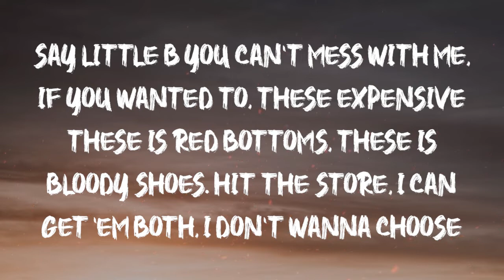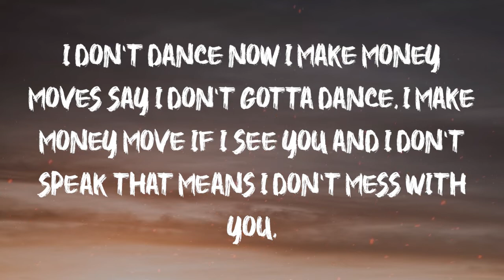Bodak Yellow - Zhavia (Lyrics)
Lyrics:
Said little bitch, you can't fuck with me
If you wanted to
These expensive, these is red bottoms
These is bloody shoes
Hit the store, I can get 'em both
I don't wanna choose
And I'm quick, cut a nigga off
So don't get comfortable
Look, I don't dance now
I make money moves (ayy, ayy)
Say I don't gotta dance
I make money move
If I see you and I don't speak
That means I don't fuck with you
I'm a boss, you a worker, bitch
I make bloody moves
Now she says she gon' do what to who?
Let's find out and see, Cardi B
You know where I'm at
You know where I be
You in the club just to party
I'm there, I get paid a fee
I be in and out them banks so much
I know they're tired of me
Honestly, don't give a fuck
'Bout who ain't fond of me
Dropped two mixtapes in six months
What bitch working as hard as me?
I don't bother with these hoes
Don't let these hoes bother me
They see pictures, they say, "Goals"
Bitch, I'm who they tryna be
Look, I might just chill in some Bape
I might just chill with your boo
I might just feel on your babe
My pussy feel like a lake
He wanna swim with his face
I'm like, "Okay"
I'll let him do what he want
He buy me Yves Saint Laurent
And the new whip
When I go fast as a horse
I got the trunk in the front
I'm the hottest in the street
Know you prolly heard of me
Got a bag and fixed my teeth
Hope you hoes know it ain't cheap
And I pay my mama bills
I ain't got no time to chill
Think these hoes be mad at me
Their baby father run a bill
If you a pussy you get popped
You a goofy, you a opp
Don't you come around my way
You can't hang around my block
And I just checked my accounts
Turns out, I'm rich, I'm rich, I'm rich
I put my hand above my hip
I bet, you dip, he dip, she dip
I say, I get the money and go
This shit is hot like a stove
My pussy glitter as gold
Tell that lil' bitch play her role
I just arrove in a Rolls
I just came up in a Wraith
I need to fill up the tank
No, I need to fill up the safe
I need to let all these hoes know
That none of they niggas is safe
I go to dinner and steak
Only the real can relate
I used to live in the P's
Now it's a crib with a Gate
Rollie got charms, look like Frosted Flakes
Had to let these bitches know
Just in case these hoes forgot
I just run and check the mail
Another check from Mona Scott
Don't get comfortable
I make bloody moves (bloody moves)